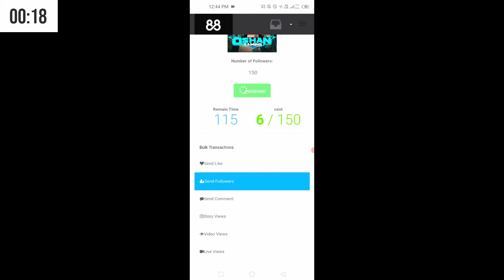Best Character Combination For CS Rank 🔥 | Secret CS Rank Character Combination in Free Fire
Application link 👇🏻👇🏻

{ New CS Rank Season } New Secret Character Combination | Best Cs Rank Character Combination In Free Fire

{ OB43 Update } New Character Combination || Secret Br Rank Character Combination In Free Fire

★ VIDEO TITLE ★ - Solo Rank Push Tips And Tricks | Rank Push हुआ आसान | Fast Grandmaster Push

after update cs rank best character combination
br rank best character skill combination
best character combination in free fire br rank
best character skill combination in free fire
best character combination in free fire for bermuda rank
clash squad rank best combination

My Gaming Equipment's

Poco M5
Poco X5 Pro 5g
Boya M1 Mic
Phantom Tws
infinix Y1 plus neo
Best Gaming Phone
Best Gaming Laptop

Thanks you so much ❤ for watching keep supporting family ✔